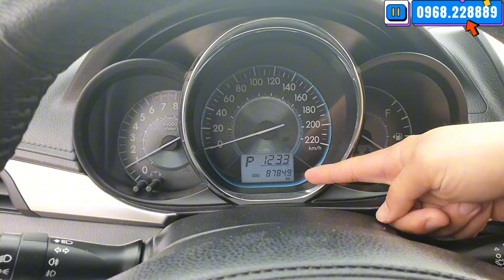Anh Chủ Lên Đời Gầm Cao Cần Bán Chiếc Vios Nồi Đồng Cối Đá Giá Chỉ Còn Rẻ Như Morning LH 0968.228889